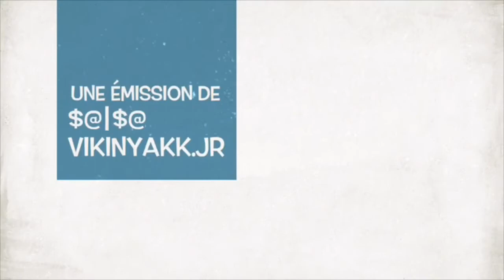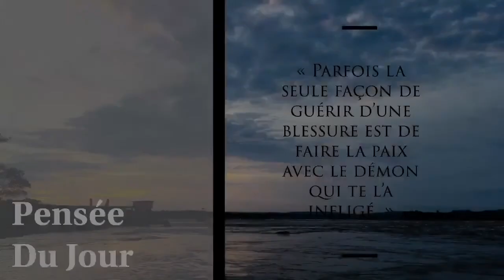MR IBRAHIM KABILA ARRÊTEZ DE NOUS DISTRAIRE! JOSEPH KABILA EST LE FILS DE MZEE L.D. KABILA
Pendant que certaines personnes se tuent par haine à vouloir à tout prix que KABILA KABANGE ne soit pas le fils de Mzée L.D. KABILA, ce dernier l'aurait lui même affirmé que Joseph KABILA serait son fils. Sa parole est son testament! Alors, nous nous questionnons sur la motivation qui pousserait ces personnes à nier cela pendant que le père lui-même l'aurait accepté comme son propre fils!